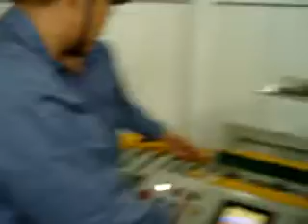Automatic Carton Production Line From SME Group MOTECH PACK